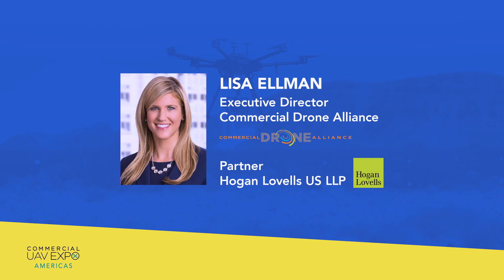Drone Regulation Update from FAA Administrator Steve Dickson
FAA Administrator Steve Dickson has previously talked about how safety is a journey, not a
destination, and his Commercial UAV Expo Americas 2021 keynote provides an essential
update around this journey. Enabling the safe integration of drones into the airspace is top of
mind for regulators, but what will it mean to do so while keeping the same levels of safety and
reliability? This keynote details how the drone industry can join the FAA on this safety journey
and help further define it. Opening statements and introduction provided by Lisa Ellman,
Executive Director of Commercial Drone Alliance and & Partner at Hogan Lovells US LLP.